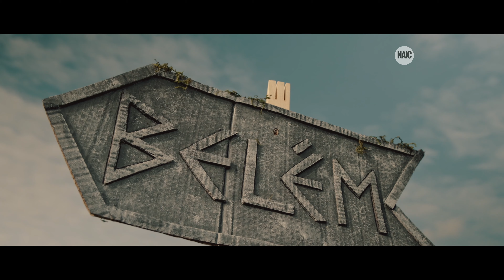O Natal contado pelas crianças - NAICKids 2023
Site: naic.pt

Pode ofertar através dos seguintes canais disponíveis:

IBAN MILLENNIUM: PT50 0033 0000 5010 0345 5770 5
IBAN BPI: PT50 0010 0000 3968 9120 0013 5     SWIFT/BIC: BBPIPTPL
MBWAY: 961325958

Obrigado pela sua generosidade.